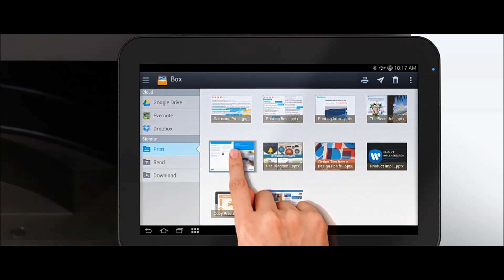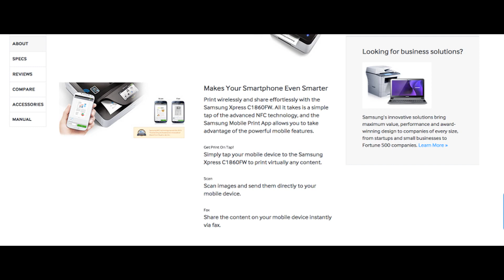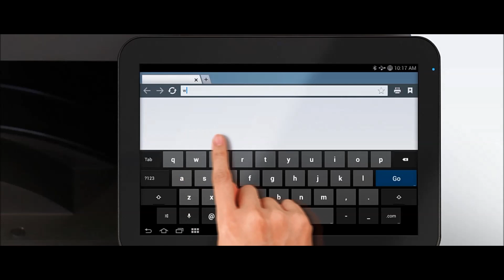Samsung Electronic Printing Division Turns to AWS for New Mobile Apps Site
Samsung Electronic Printing is a division of the Seoul-based conglomerate. The division decided to deploy a new app store on AWS instead of using a traditional IT environment, enabling mobile users anywhere to download apps that help them print remotely from their devices. By using AWS, the division was able to deploy its Printing Apps Center on time and has the scalability to handle periods when downloads cause traffic spikes.

Learn more about using AWS for your website hosting and development